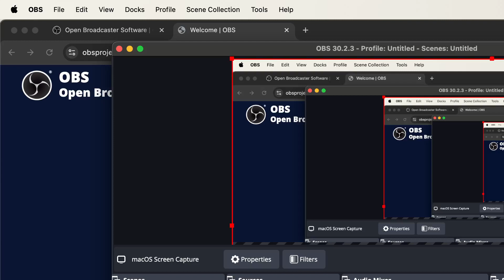Game Play 2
Testing game play by Fahad